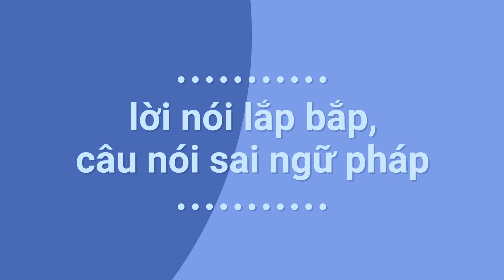gibberish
How to pronounce gibberish in American English